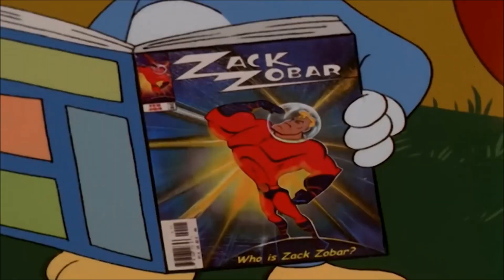O Novo Show do Pica-Pau - Arquivo X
"Todos os matemáticos vivem em dois mundos diferentes. Eles vivem em um mundo cristalino de formas platônicas perfeitas. Num palácio de gelo. Mas eles também vivem no mundo comum, onde as coisas são transitórias, ambíguas, sujeitas a vicissitudes. Os matemáticos vão para trás e para a frente, de um mundo para outro. São adultos no mundo cristalino e crianças no mundo real." (S. Cappel)

Um abraço,

Adriano Rocha Pereira